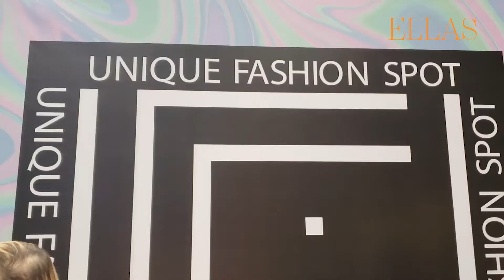Fashion Week Panamá 2019 - Día 1 | Revista Ellas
Un resumen de lo que fue el primer día de la Semana de la Moda panameña. El Fashion Week Panama cumple este año su primera década.